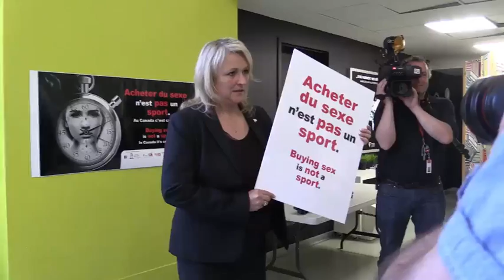Launch of Buying Sex is not a Sport campaign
Lise Thériault, Quebec's minister for the status of women, and Nathalie Khlat, president of Le Phare des Affranchies took part in the launch of a new "Buying sex isn't a sport” campaign with several anti-sex work organization to denounce the increase in sex work seen each year around Grand Prix weekend in Montreal.(Marie-France Coallier/ MONTREAL GAZETTE)